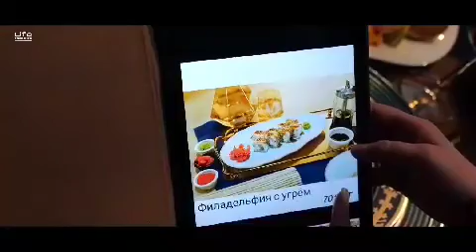Lali Naz - SOYGI ADASY